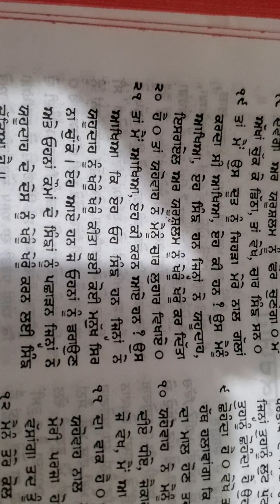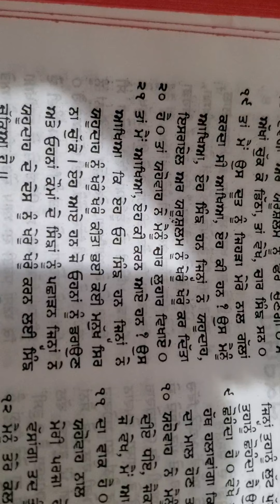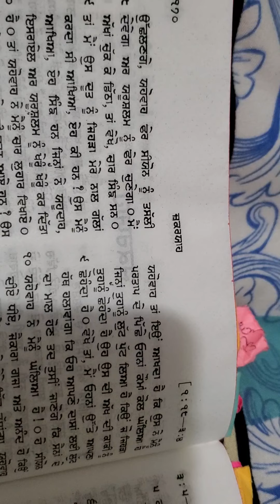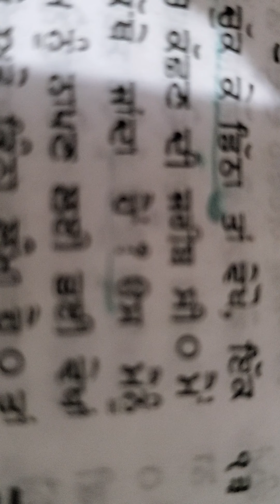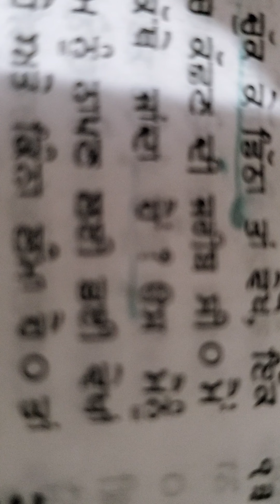ajj the bachan punjabi bible blessings & PRAYER 30-4-2021